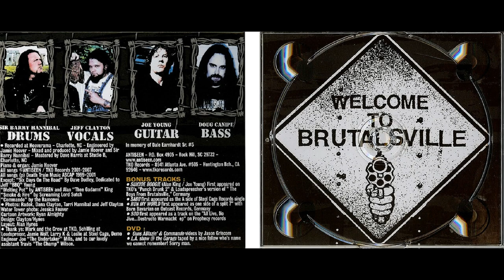ANTiSEEN - The Boys From Brutalsville, 2001 (Full Album)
punk / hardcore
Jeff Clayton - vocals, washboard (The Murder Junkies...);
Joe "Mighty" Young - guitar (M.O.D...);
Doug Canipe - bass;
Sir Barry Hannibal - drums;
Jamie Hoover - piano, organ.
00:00 01-Intro
00:18 02-Guns Ablazin'
02:48 03-Run My World
05:19 04-Six Days On The Road [Dave Dudley]
07:50 05-Melting Pot [Thee Godamn]
12:21 06-Smoke & Fire [Screaming Lord Sutch]
14:46 07-Broke Down Blues
18:00 08-Commando [Ramones]
19:55 09-Sod
22:53 10-Sabu
25:06 11-I'm A Babyface Killer
27:20 12-Talk Show Trash
30:14 13-Backlash
     Bonus Tracks:
33:19 14-Suicide Boogi
36:09 15-Sabu (Single Version)
38:15 16-Run My World (Single Version)
40:35 17-Sod (Live Version)
Producer - Sir Barry Hannibal.
TKO Records 2007, USA